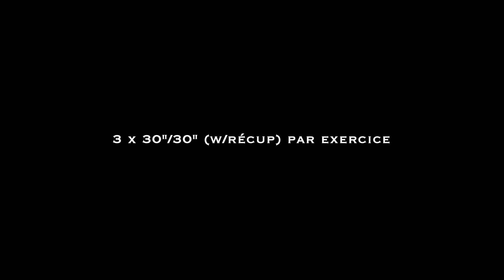SAVATE boxe française → Idée d'entraînement simple et rapide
SAVATE boxe Française / Entraînement / Exemple de travail / Simple et rapide / exercices faciles / Progresser ou garder la forme / ⏱ 3 x 30"/30" par exercice (w/récup) à enchaîner d'affilée.